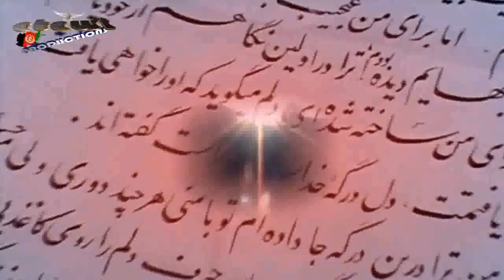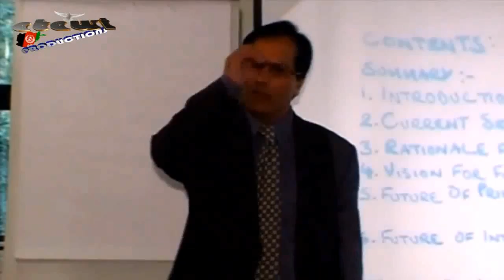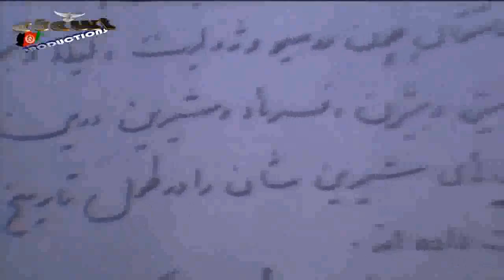Afghan Movie LOVE LETTER part 1 فلم جديد افغانى بنام نامه عاشقانه قسمت اول